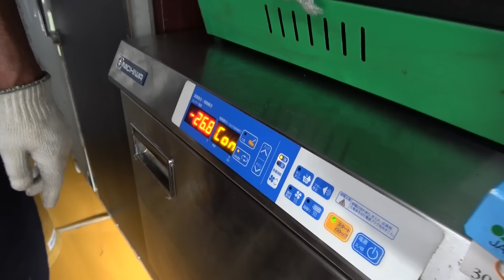五平餅のこと舐めてんの？？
💿THE BEST3配信中！

ジャンルフリーな自由な感じで動画をアップしていきますので宜しくお願いします。